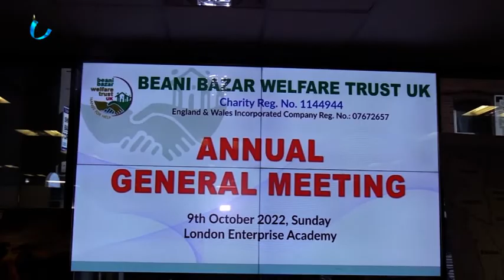বিয়ানীবাজার ওয়েলফেয়ার ট্রাস্ট ইউকে’র বার্ষিক সাধারণ সভা সোমবার পূর্ব লন্ডনের একটি হলে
ট্রাস্ট সভাপতি রহিম উদ্দিনের সভাপতিত্বে অনুষ্ঠিত হয়। সাধারণ সম্পাদক দিলওয়ার হোসেনের পরিচালনায় সভার শুরুতে সদ্য মুত্যুবরণকারী ট্রাস্টের সদস্য ইসলাম উদ্দিনসহ অন্যান্য সদস্যদের মৃত্যুতে শোক প্রস্তাব পেশ করেন ট্রাস্টের যুগম সাধারণ সম্পাদক আলী বেবুল। এরপর সাধারণ সম্পাদকের প্রতিবেদন পেশ করেন সাধারণ সম্পাদক দিলওয়ার হোসেন ও ট্রাস্টের আয়-ব্যয়ের হিসাব পেশ করেন কোষাধ্যক্ষ আলহাজ্ব আব্দুল সফিক। সভায় ট্রাস্টের সদস্যদের মধ্যে বক্তব্য রাখেন বাংলাদেশ জাতীয় সংসদের বিরোধীদলীয় সাবেক হুইপ মোঃ সেলিম উদ্দিন, বাংলাদেশ সেন্টার লন্ডনের সাধারণ সম্পাদক দেলোয়ার হোসেন, বাজিদুর রহমান, মাসুম হোসেন, নুরুল ইসলাম, সভায় বক্তারা বিগত বন্যার সময় ট্রাস্টের পক্ষ থেকে বিয়ানীবাজার উপজেলায় দূর্গত মানুষের মধ্যে ত্রাণ কার্যক্রম , রমজান মাসে ঈদ উপহার বিতরণ ও ফ্রি মেডিকেল ক্যাম্প আয়োজনসহ বিভিন্ন ধরণের মানবিক কর্মসূচী বাস্তবায়নের জন্য বর্তমান কমিটির সক্রিয় ভূমিকার জন্য অশেষ ধন্যবাদ জানান। সভায় সর্ব সম্মতিক্রমে সাধারণ সম্পাদকের প্রতিবেদন ও আয়-ব্যয়ের হিসাবের অনুমোদন করা হয়। সভায় ট্রাস্টের অন্যতম পরিচালক কবির হোসেন ও সংগঠনের অপর ২ জন সদস্য কবির মাহমুদ ও কামরুল হোসেন রেড ব্রীজ ও টাওয়ার হ্যামলেটস বারা থেকে কাউন্সিলর নির্বাচিত হওয়ায় তাঁদেরকে ফুল দিয়ে অভিনন্দন জানানো হয়।
iON TV,
Sky 782